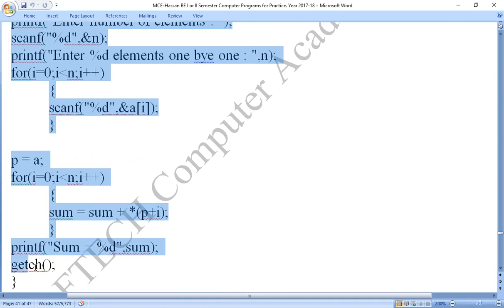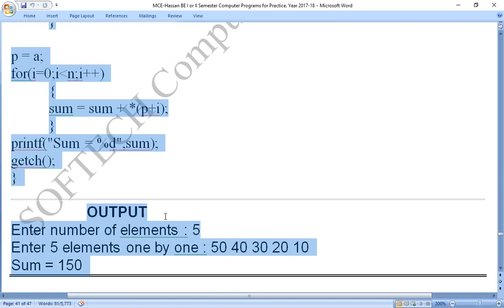MCE Lab C-Program 16 : To sum of N Given values using array and pointers.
To sum of N Given values using array and pointers.
Coding_by_C-_Program,
Coding_in_C-_Program,